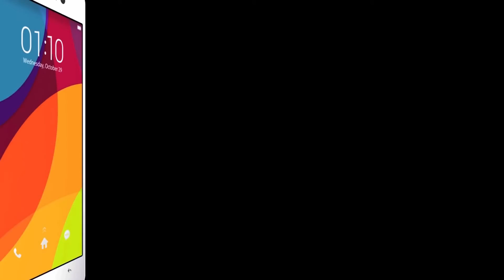Oppo R5 Does it SMASH